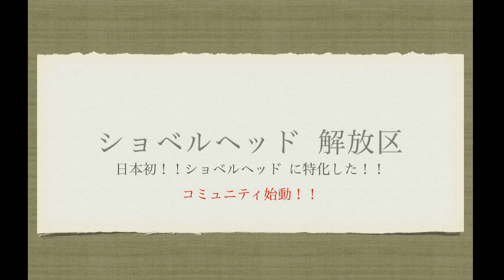【エンジン組立4】第7回 勉強会 (準備1 手順を考えてみた)ピストン・シリンダーを取り付けます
【エンジン組立4】第7回　勉強会　ピストン・シリンダーを取り付けます

関連動画